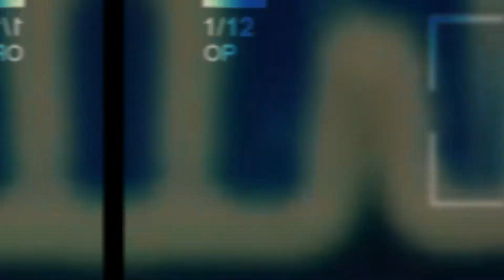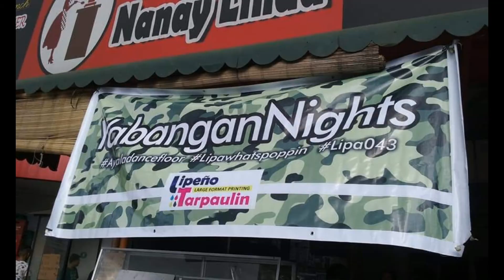STANCE HONDA WAVE 100 UNDERBONE | PAPA SHE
Papa She
Stance Honda Underground
 Papa She
SP Works.
Motor Show.
Awards.
Team MK HILAMOS
PapaSheChannel
honda modified honda underbone
 honda stance batangas
 B2B
Autonation
VIP
WillIAm Production
Yabangan Nights
 Kaskasero
 Ibaan Show
Graphters
Momon Moves Mabini Lipa
 Mataasnakahoy
San jose Lipa
 Sm Batangas B2B Papa She Channel
Philippine Stance Culture
Batangas Stance
Batangas Honda Wave Stance
Stance Underbone Batangas
Papa She Channel